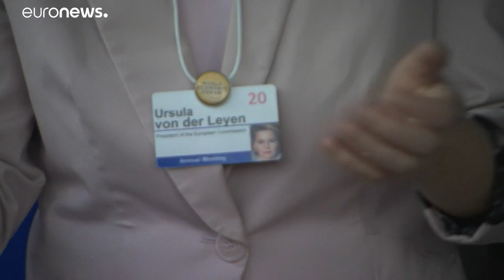Davos : Ursula von der Leyen marque son territoire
La présidente de la Commission Européenne est intervenue mercredi à Davos. Faire entendre sa voix alors que Donald Trump se montre particulièrement offensif dans la station suisse.…